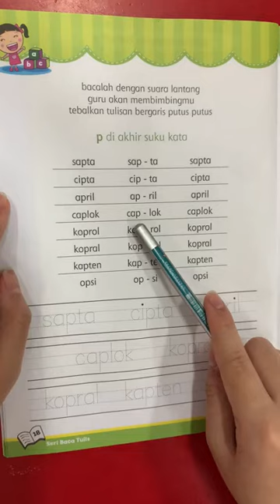TKB B Indonesia belajar membaca dan menulis buku cetak bahasa Indonesia hal 18 Tgl 26 Nov 2021